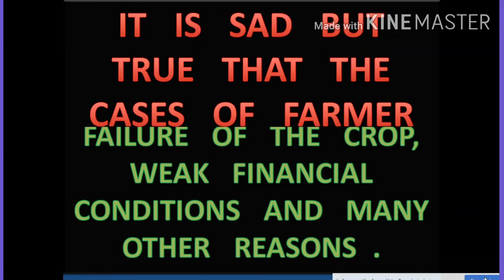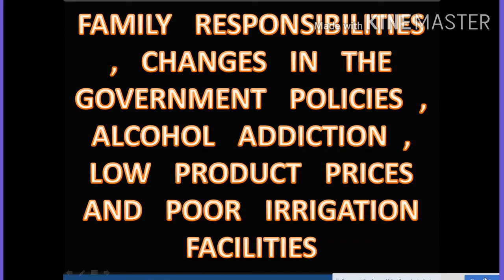ESSAY ON FARMER SUICIDE IN INDIA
FARMER SUICIDE IN INDIA.

FARMER SUICIDES.

FARMER SUICIDE INDIA.